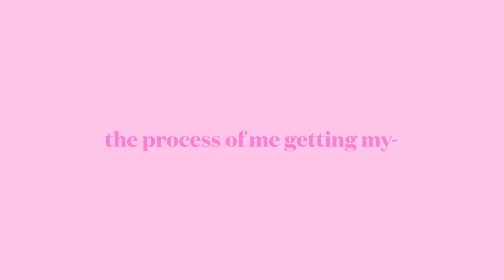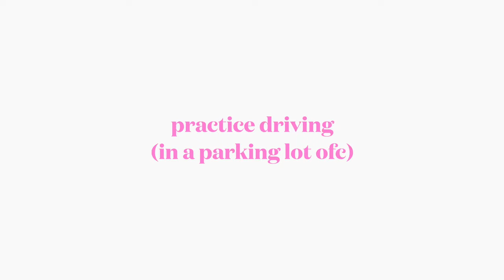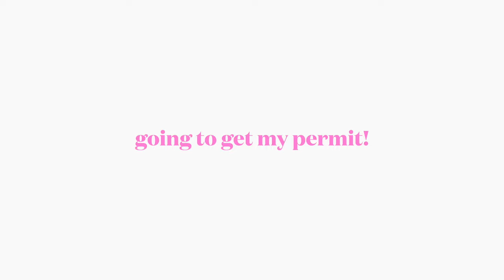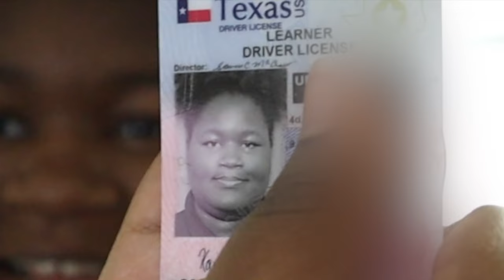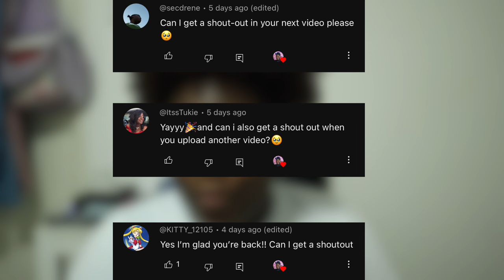getting my DRIVERS PERMIT at 15!🚗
hey everyone!

in this video, i’ll be getting my drivers permit at 15! i also practice driving with my mom and share my whole journey!

💜FAQ!
how old are you? 15
what’s your birthday? July 29
what camera do you use? Canon M50 Mark II / IPhone 13
when do you upload? Every Friday at 12 PM CT!

🎵music used!